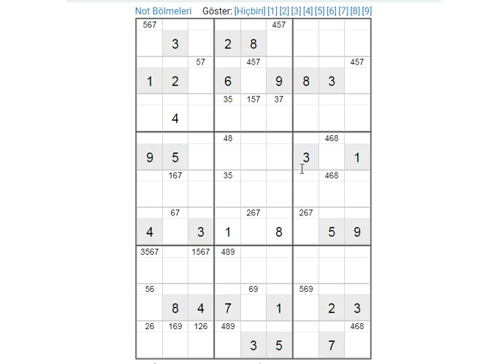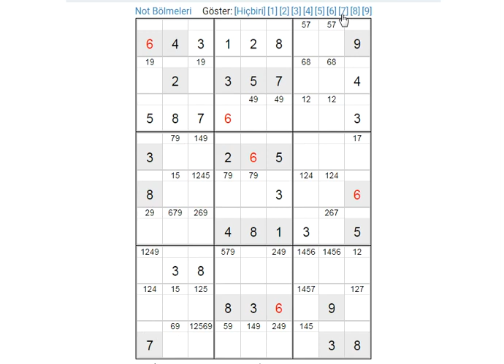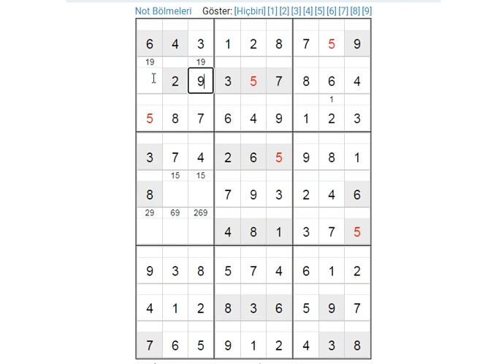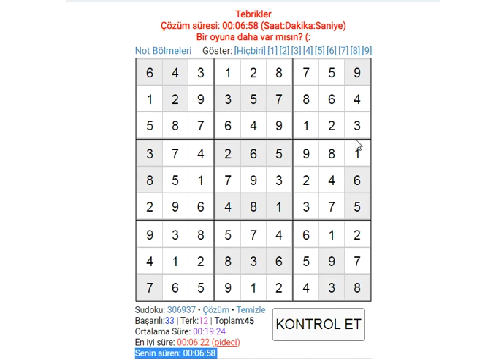triple expert sudoku